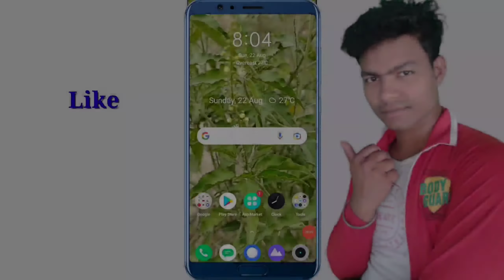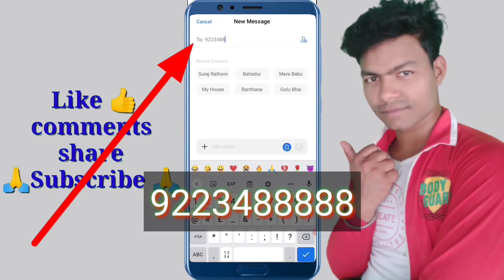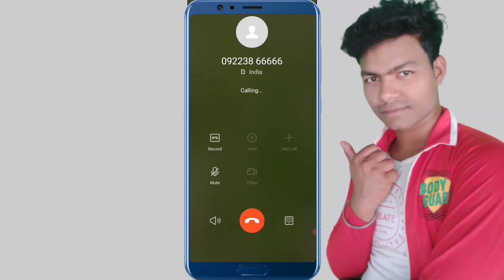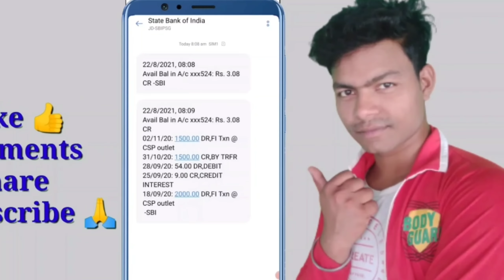SBI ka balance kaise check kare | sbi bank balance check | how to check bank balance in mobile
Hi
About this video
Hello guys,
Aaj ki is video mein aapko bataunga ki aap apne SBI ka bank balance kaise check kar sakte hain yani ki SBI bank balance account kaise check kar sakte hain |

state bank of india balance enquiry
sbi mini statement kaise nikale
how to check sbi mini statement
sbi mini statement, sbi balance check number
how to check sbi account balance by missed call
sirf account number se bank balance kaise check kare
khata number se bank balance kaise check karen